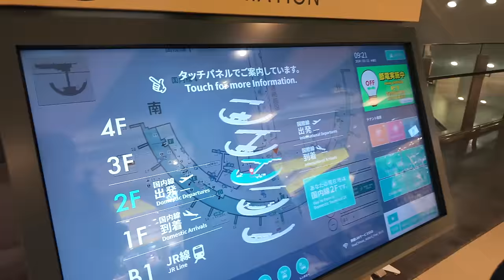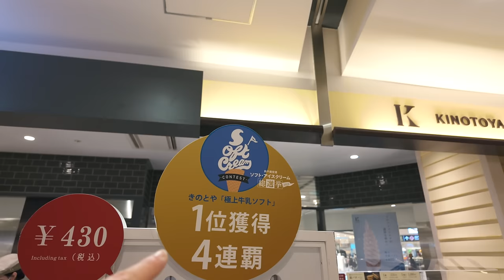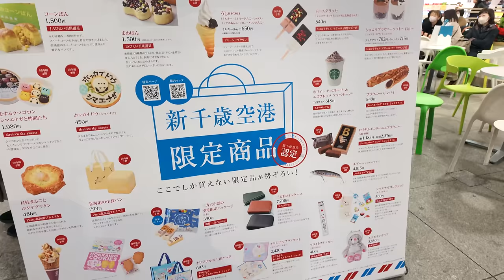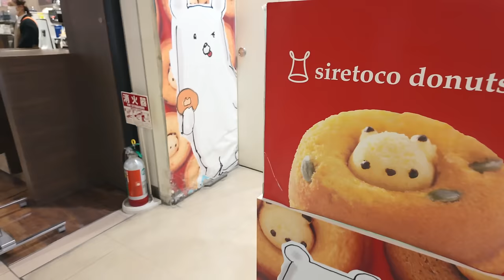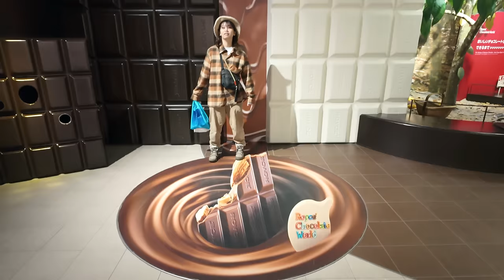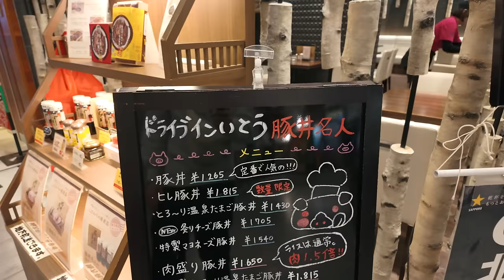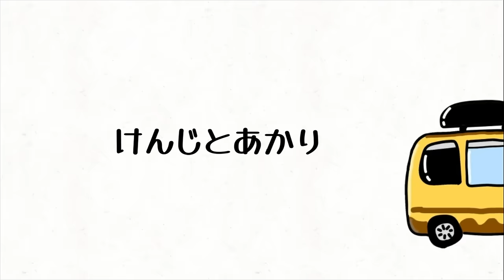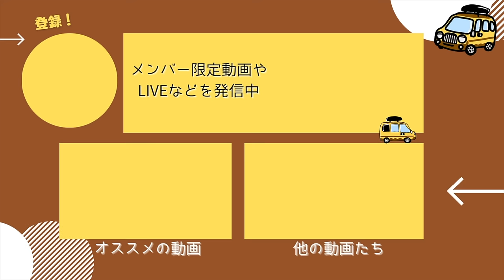【北海道グルメ】新千歳空港の必食グルメとおすすめの限定お土産を紹介！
日本一周後に北海道に移住したアウトドア好きな夫婦です。
今回は北海道の玄関口「新千歳空港」の施設やグルメを詳しく紹介します！

定番グルメから大人気の行列店、新千歳空港でしか買えない限定品、
おすすめのお土産まで…！盛りだくさんで紹介しています♪

＝ー＝ー＝ー＝ー＝ー＝ー＝ー＝ー＝ー＝ー＝ー＝ー＝
【動画の目次】
00:00 新千歳空港フロア紹介
02:30 空港限定商品で朝ごはん
06:16 お土産探し
08:43 かま栄のじゃがコーン
10:04 ショッピングワールド(2F)散策
14:59 グルメワールド(3F)
17:31 オアシスパーク(4F)
18:58 スマイルロード(連絡通路)
21:56 国際線エリア
23:03 ランチ(ドライブインいとう豚丼名人)
25:07 お土産購入
26:25 スタバの空港限定ドリンク
27:49 購入したお土産紹介
■おすすめグルメ動画